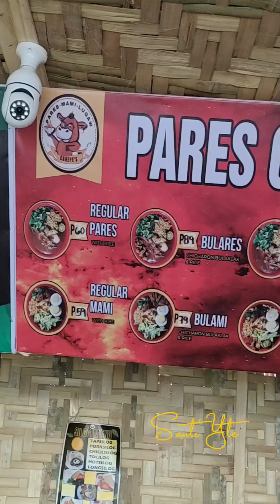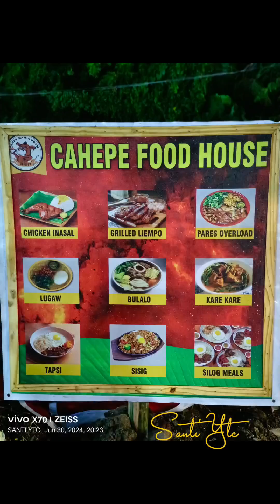CHICKEN INASAL 115 LANG UNLI RICE NA | SANTI YTC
SA SOBRANG SULIT MAPAPA AYA KA NG BUONG TROPA DAHIL MASARAP NA ANG INASAL UNLI RICE PA. KAYA ANO PA INAANTAY NATIN TARA AT SUGOD NA SA CAHEPE FOOD HOUSE DITO LANG SA MALAINEN NAIC CAVITE 🤗